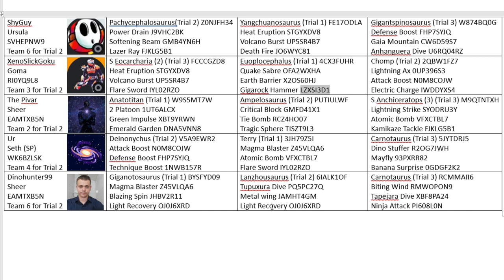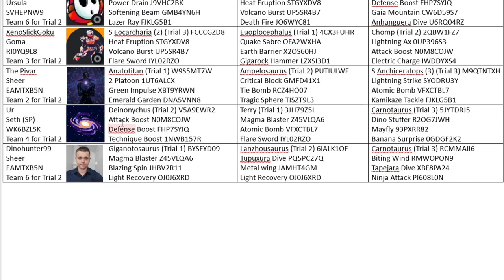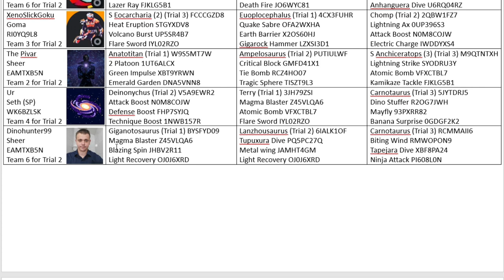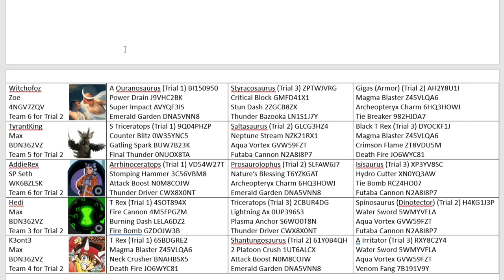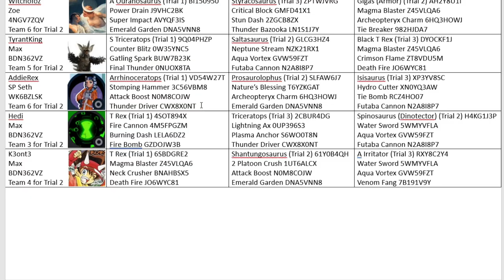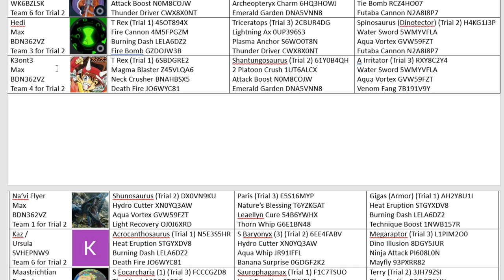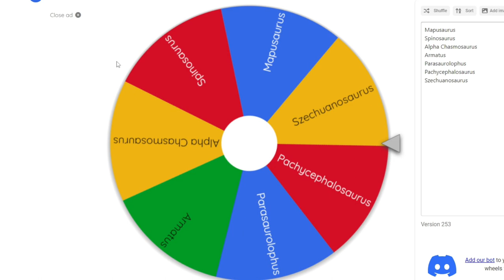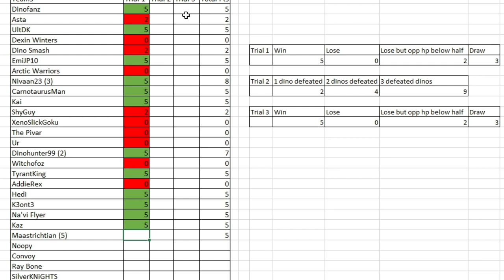Dinosaur King Champions Tournament | The 1st Trial | Part 2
Part 2 of the 1st tril, how many will pass, how many will fail...

Battles in this video:
XenoSlickGoku ► 0:00 - 2:21
The Pivar ► 2:22 - 4:54
Ur ► 4:55 - 7:43
Dinohunter99 ► 7:44 - 10:35
Witchofoz ► 10:36 - 12:32
TyrantKing ► 12:33 - 15:01
AddieRex ► 15:02 - 17:09
Hedi ► 17:10 - 19:20
K3ont3 ► 19:21 - 21:46
Na'vi Flyer ► 21:47 - 24:07
Kaz ► 24:08 - 25:56